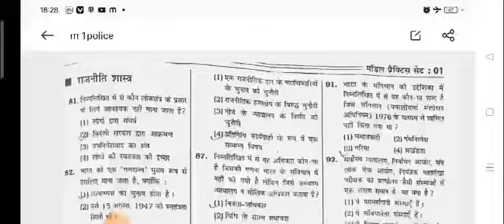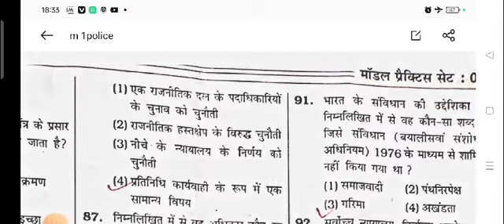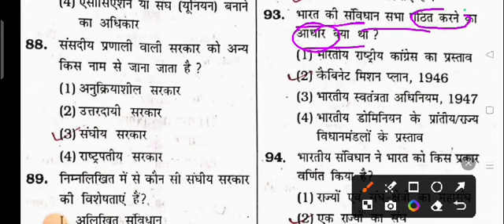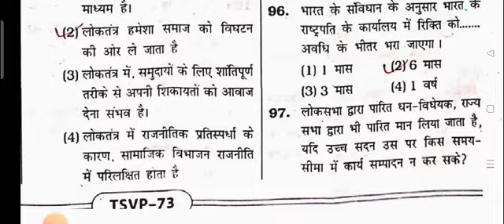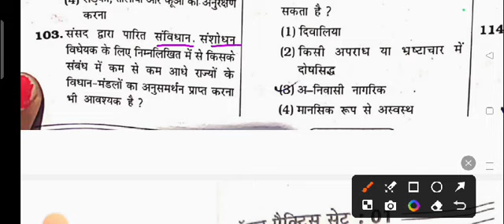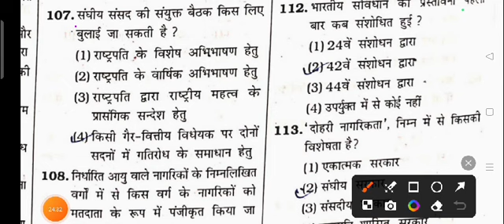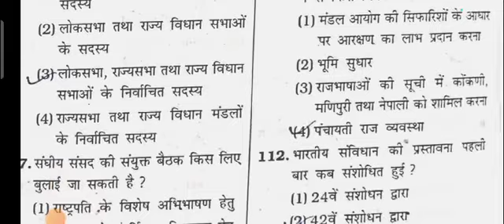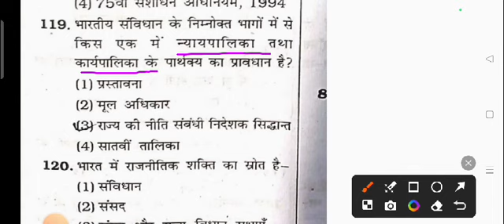modal paper 1 Political science बिहार शिक्षक भर्ती BPSC SSC UPSC CTET